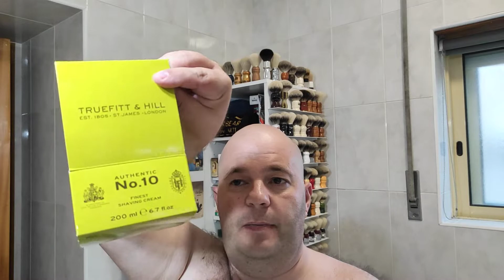WETSHAVE WITH TRUEFITT & HILL N. 10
Subscreve, deixa o teu comentário e o teu like! Não custa nada e estás a ajudar o canal.

Gostavas de ajudar co canal ?

Já viste outros vídeos meus que te podem ajudar?
Assiste aqui!